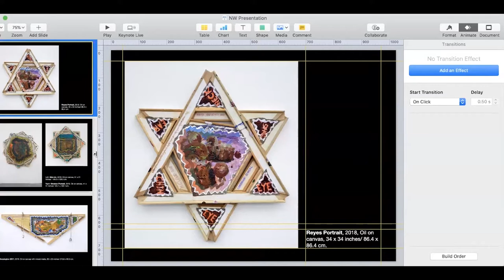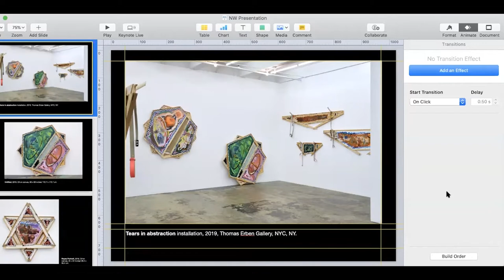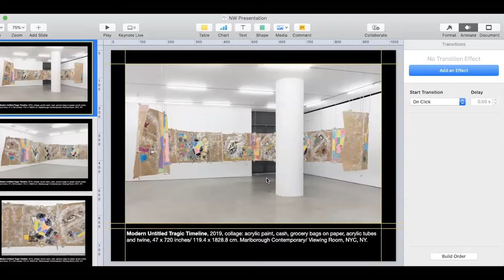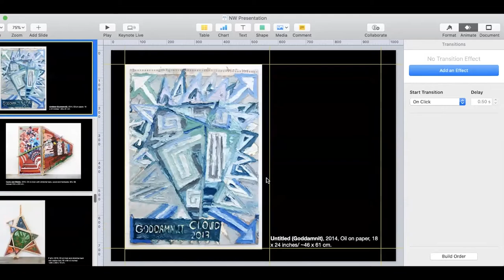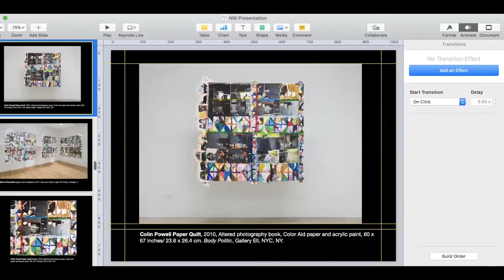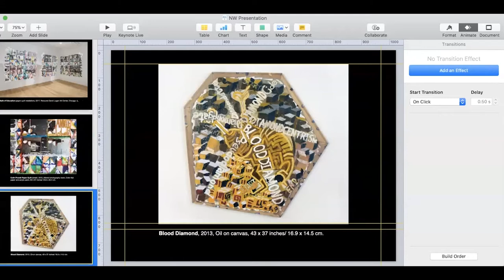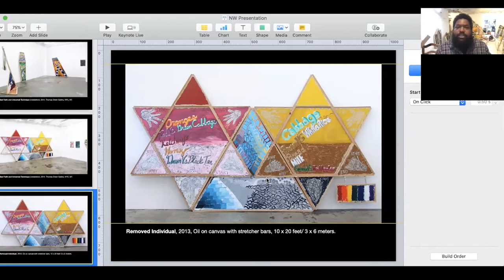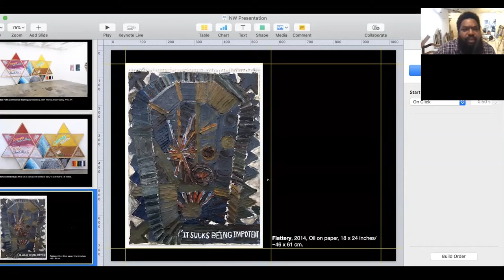Mike Cloud 10/5/20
Mike Cloud discusses his recent work, medium as message, and the personal versus identity in painting. This conversation was recorded on Zoom by the RISD Painting department on October 5th, 2020. Due to technical difficulties, the first half of the lecture was not recorded.